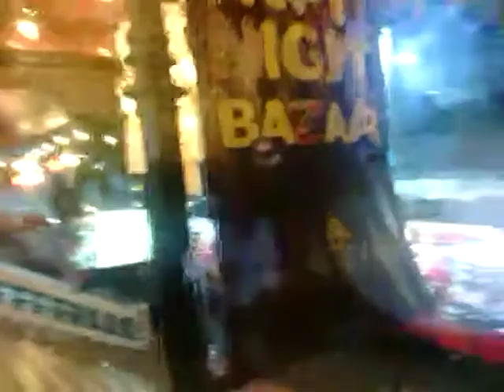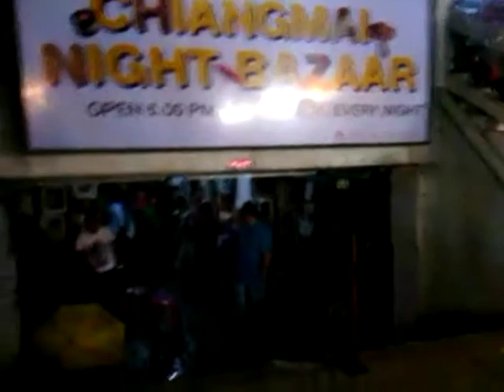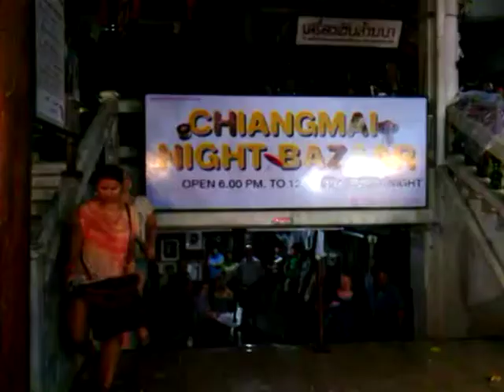ไนท์บาร์ซาโดนพายุฝนถล่ม Night Bazaar